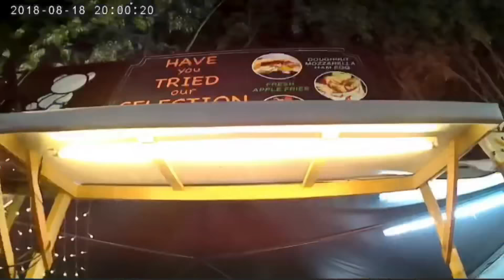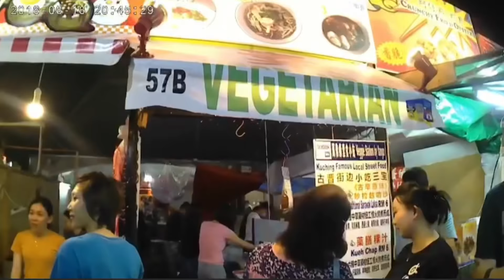[VLOG #001] TRAVEL WITH FRIENDS // Going Kuching, Sarawak for the first time !!